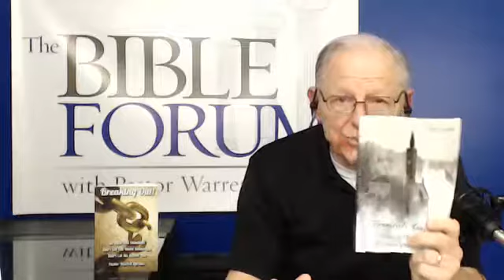Jan 8, 2017 Paula White & Donald Trump at The Inauguration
Jan 8, 2017 Paula White & Donald Trump at The Inauguration - Captured Live on Ustream